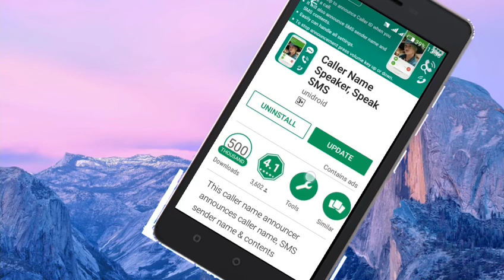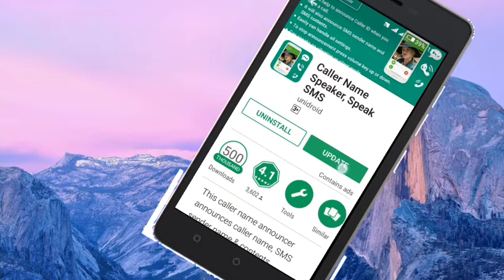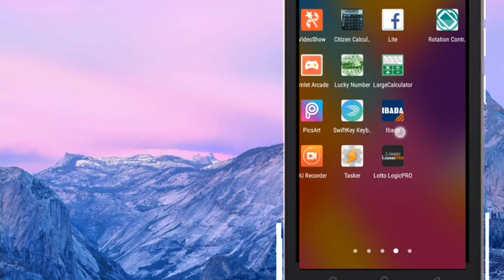JINSI YA KUISET SIMU IKWAMBIE JINA LA MTU ANAYE PIGA SIMU NA ISOME SMS UKITUMIWA